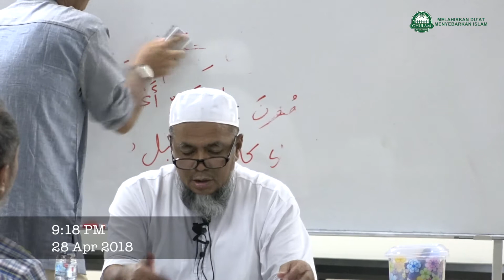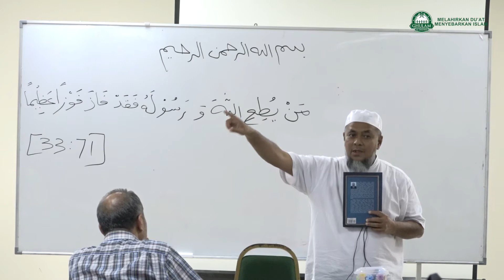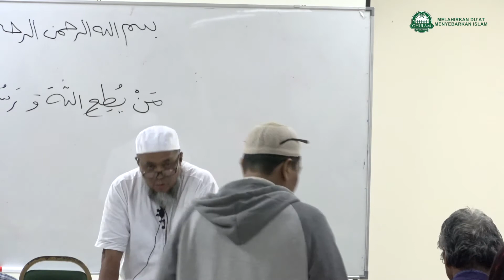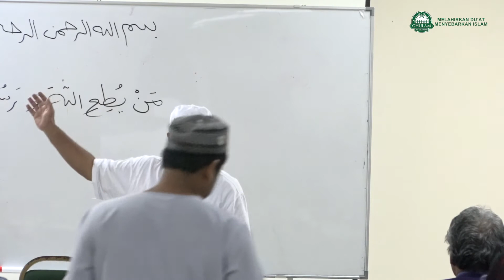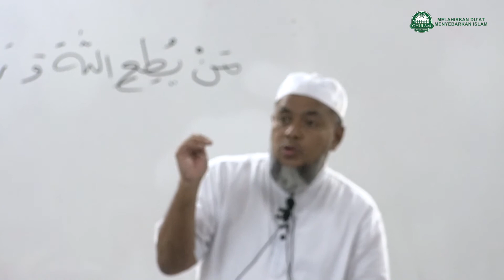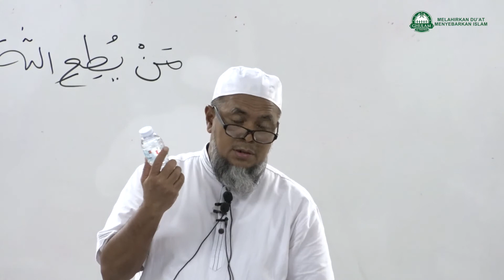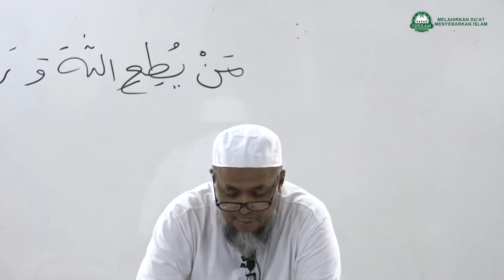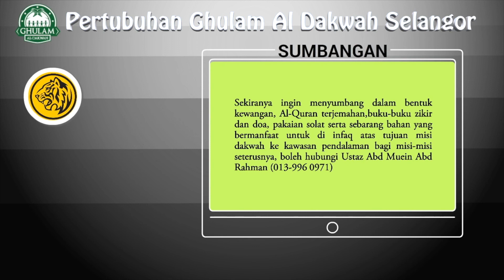28 Apr 2018 | Ustaz Abd Muein Abd Rahman|Tajuk :Bab Taharah kitab Bulughul Maram